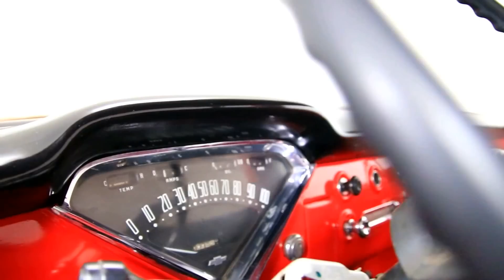Chevrolet Apache for sale